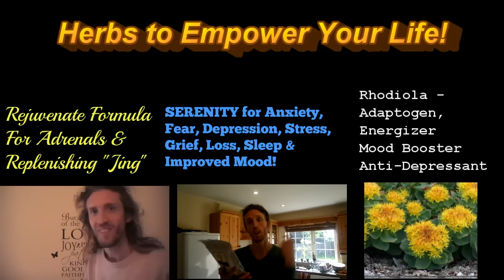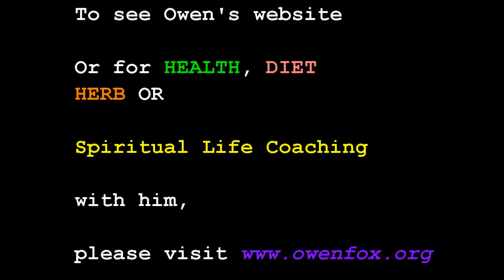3 Secret Tips To Make You GLOW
Holistic Spiritual Life Coaching, Relationship Counseling as well as DIET/Health/Herb coaching with Owen (develop great health and establish a wonderful and healthy relationship with food. Detoxify & transition your diet the smart way)

Know Thyself
Love Thyself
BE Thyself

Namaste & love,
Owen!